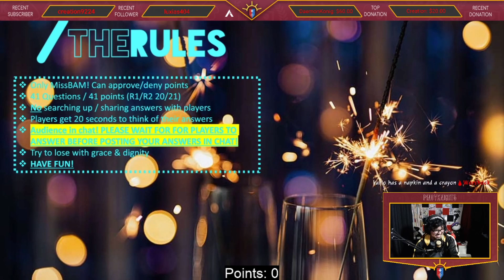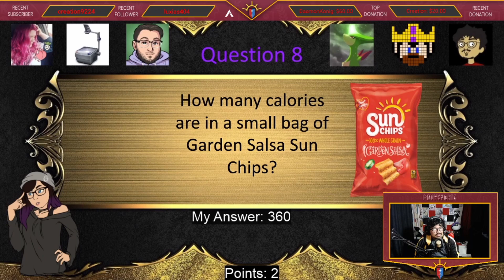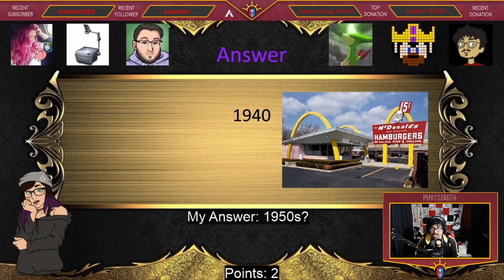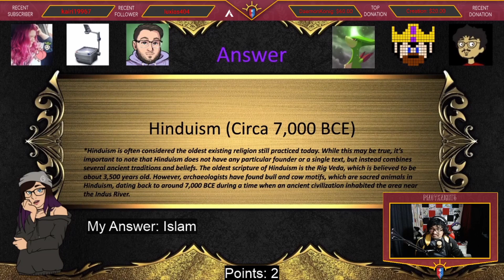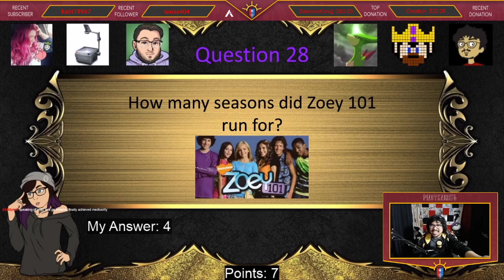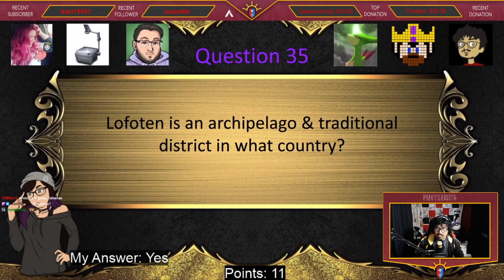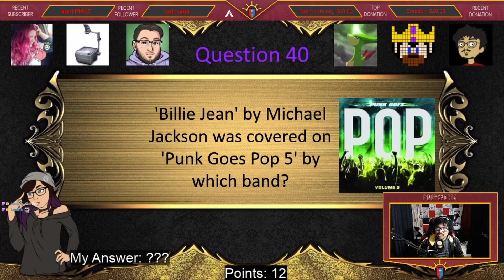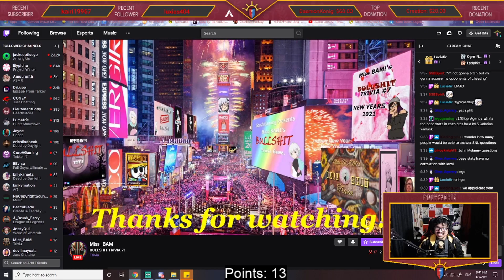bs trivia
Pinoyknight participates in Miss Bam's BS Trivia for the end of 2020!